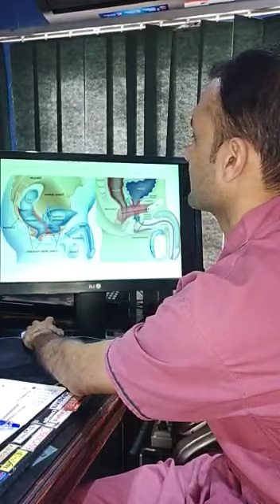How and why Premature Ejaculation happens || Premature Ejaculation Reasons || PE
Men's Care Clinics is Unique, well equipped with Modern Diagnostic & Therapeutic Technology. Offering  Pre-Post Marriage Counseling, Treatment of Male Sexual Disorders, Infertility & Obesity for last 32 years with more than 95% Satisfied Patients.
OPD & Online Consultation available.

Dr. Aslam Naveed
Qualified Well Experienced Sexologist
M.D. Ph.D Sexology (MED. ALT.) OIUCM.

He is well known sexologist in Pakistan. He has treated more than 1 Lac patients in last 32 years of clinical Practice in sexology. He has been honored by Anton Award on International Congress at OIUCM as "The best sexologist in alternative medicines".

Dr. Mujahid Farooq
Experienced Sex Therapist
MBBS (RMP)

He  is Serving here for last 2 years, has been teaching medical students in China for 7 years, Published a physiology book in 2015 chapters including "Male reproduction, Endocrinology & Respiratory System.